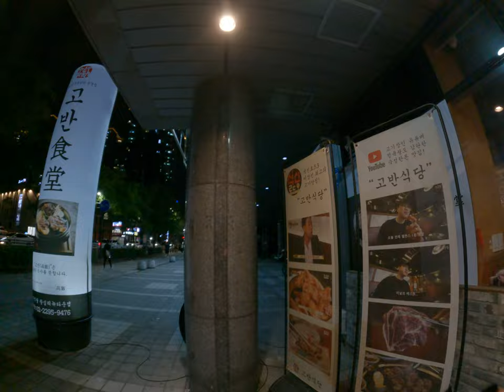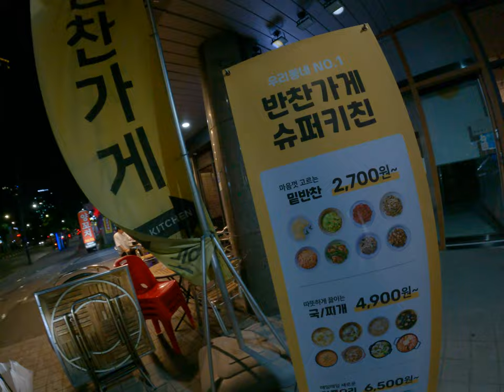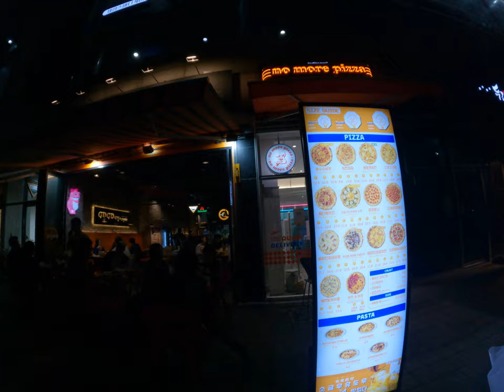媽媽韓國大暴走不會講韓語的遊客跟老闆比手畫腳我不知道在講什麼原來是關店了啦明天盡歡樂台灣韓國自由行首爾美食晚上大家在吃什麼我都看不懂